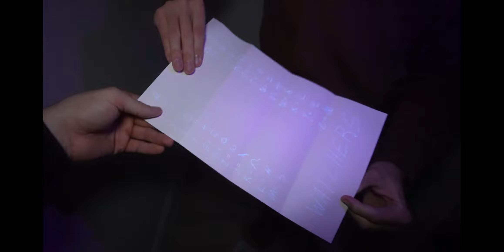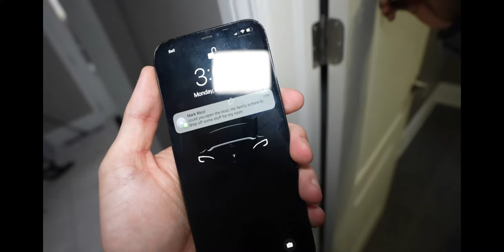17th days Left